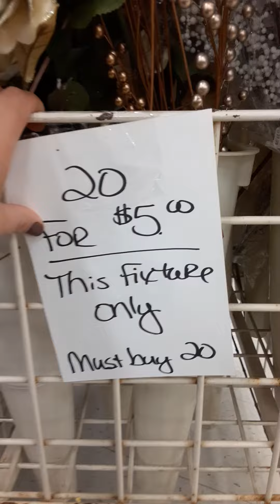Corranle a Michaels se yego el dia🔥🔥🔥🏃‍♀️🏃‍♀️🏃‍♀️🏃‍♀️🏃‍♀️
oferton